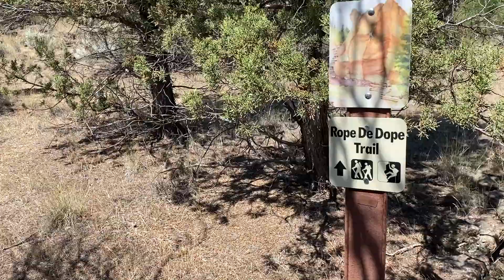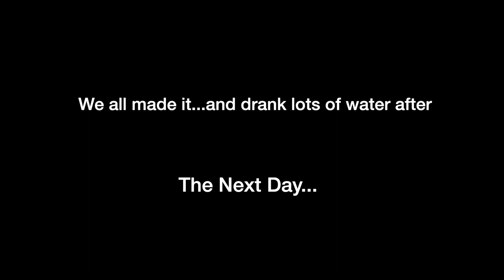Great Kid Friendly Hikes Around Bend, OR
In this video we continued our adventuring around the Bend, OR area. Smith Rock State Park is a great spot for anyone to visit. Their trails were very versatile and we opted for a moderate hike. The next day we took a bumpy car ride to get to Sparks Lake where there is a 1.5 mile hike with insane reflective views of Three Sisters. Reggie our dog joined us as well :)